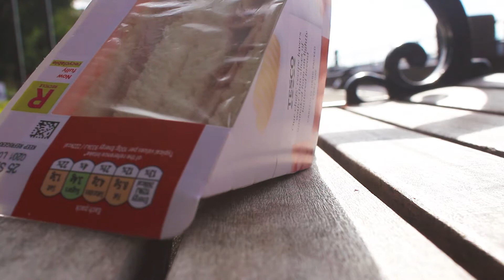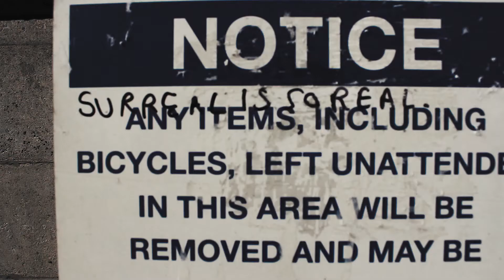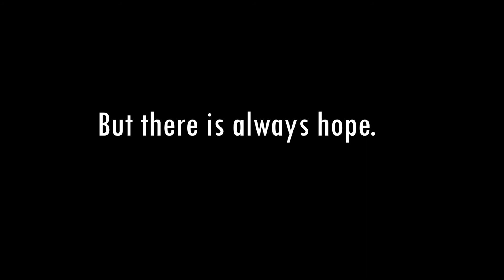Perspectives of London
a short sequence of a single day in London, holding many interesting perspectives to be explored.